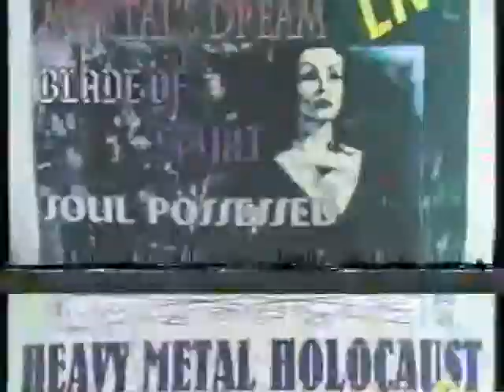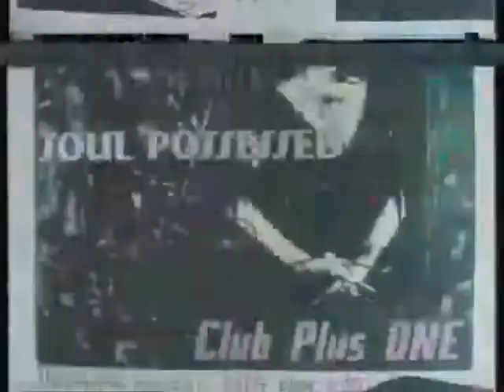Blade Of Spirit I Live 1998 & 2001 [RARE MATERIAL] (Official)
BLADE OF SPIRIT
Rare -unreleased live parts
Country: Greece, Kozani
Genre: Metal music

Hammy filming with part of shows from early days of band
back in 1998 & 2001 respectively.
(The unique appearences in band's hometown.)

First show recorded live at Plus One Club, Kozani -Greece
on April 1998.
Second part recorded live at Open-air park/theater, Kozani-Greece
on June of 2001.

Band line up from 1998 live show:
Voices - Manos Kompos
Guitar - Yiannis Kaltirimtzis
Guitar - Stelios Pafilis
Bass - Petros Mavroudis
Synths - Makis Kavoukas
Drums - George Vasiliadis "Tsais"

1.Dancing With The Shadows (Instrumental motive)
2.Dark Saga (Iced Earth cover)
3.The Heritage Of Herd
4.Count Dracula
5.Blade Of Spirit
6.Non Serviam (Rotting Christ cover)

Band line up from 2001 live show:
Voices - Manos Kompos
Guitar - Panos Kalimeris
Guitar - Petros Mavroudis
Bass - Aris Lanaras
Drums - Kostas Theoharis

2001 half-parts:

1.Son Of Sun
2.Dies Irae

Get more info & follow BLADE OF SPIRIT
on the official pages @